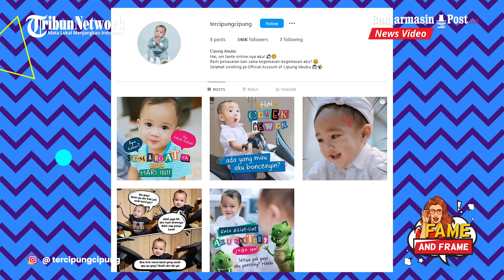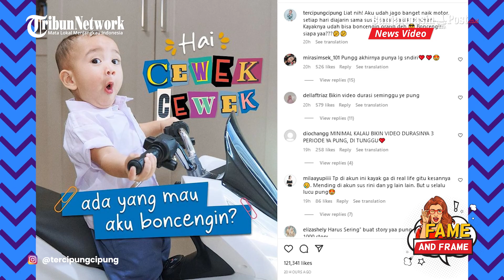Akhirnya Rayyanza Punya IG, Followers Putra Raffi Ahmad dan Nagita Melejit dalam Sehari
BANJARMASINPOST.CO.ID - Akhirnya Raffi Ahmad dan Nagita Slavina membuatkan akun instagram khusus untuk Rayyanza Malik Ahmad.

Adalah Nagita Slavina yang mengenalkan akun milik Rayyanza itu melalui @raffinagita1717.

Akun milik adik Rafathar Malik Ahmad itu bernama @tercipungcipung.